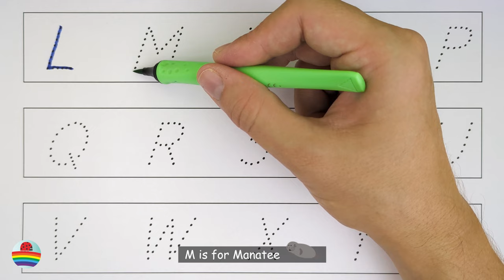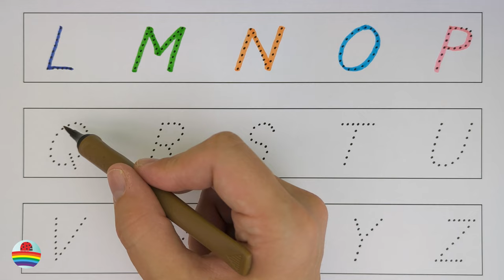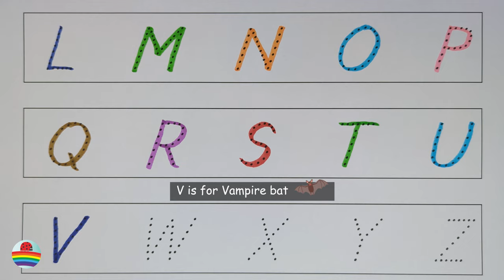Learn the Letters of the English Alphabet from A to Z